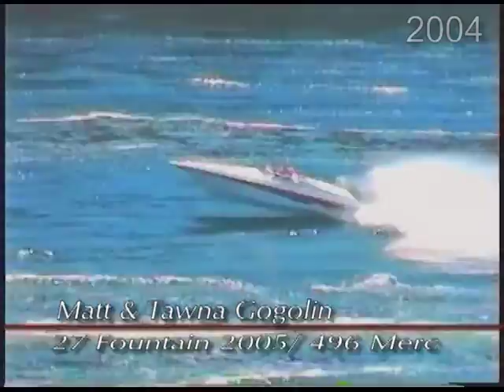Fun Run 2004 Boat Shed Turn